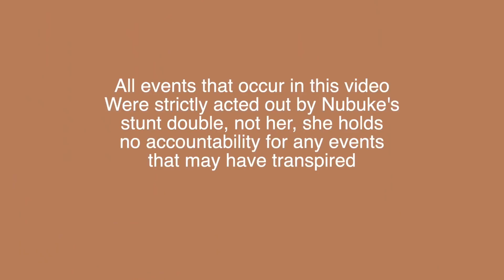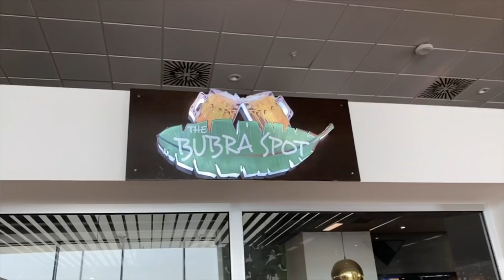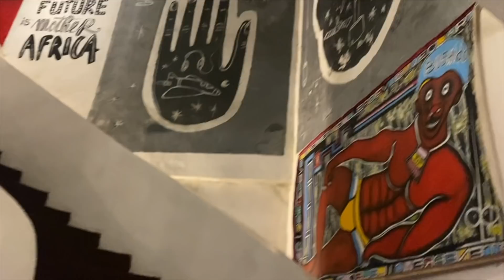Ivory Coast Travel Vlog 2022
The long and awaited travel vlog is here now! Yes, you read that right, me and my gal pals hopped on a flight and flew to Abidjan, Cote D'ivoire to enjoy the sun, beautiful beaches and yummy Acheke!  I cannot wait for you all to see this video. Laughs were laughed!

➭  More silliness can be found here!

Zoom H1n Recorder
Rhode Wireless Microphone